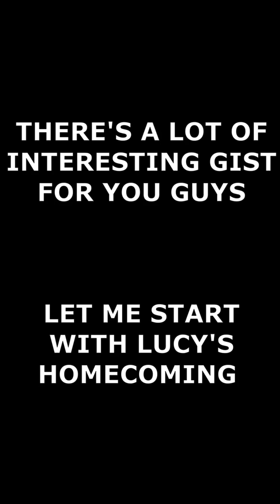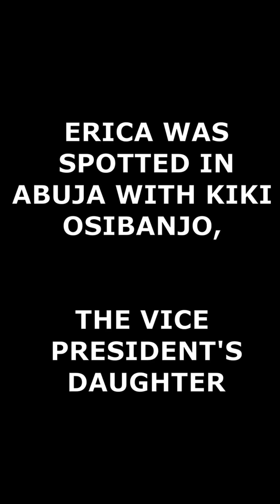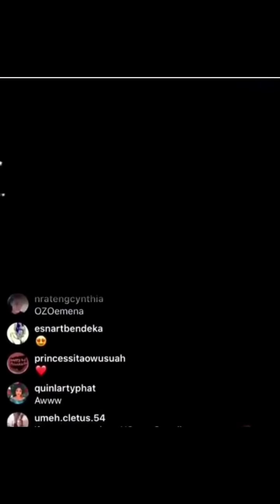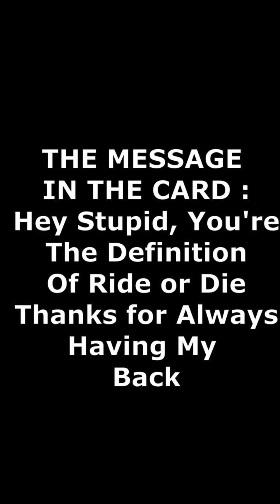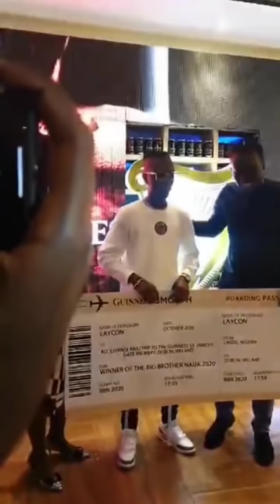DORA WINS A TRIP TO DUBLIN, DORA SENDS HEARTFELT MESSAGE 2PRINCE, OZONE MOMENT, ERICA & KIKI OSIBAJO